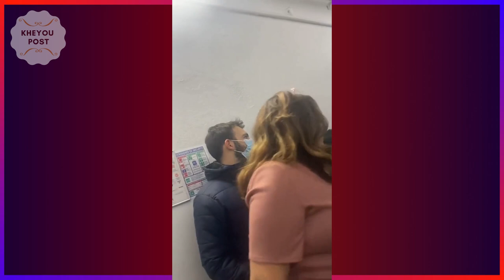FaceàBaba STANISLAS RIGAULT ATOMISE ALEXIS CORBIÈRE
Et ensuite, en fin d'émission (de cette vidéo) se fait insulter par Rachel Garrido de la France Insoumise.